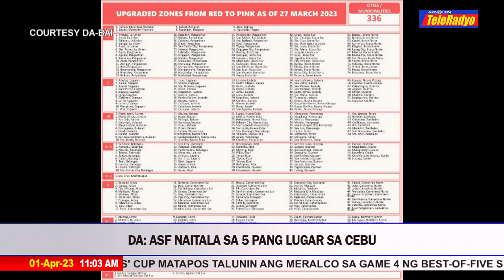DA: African swine fever naitala sa 5 pang lugar sa Cebu | TeleRadyo (1 Apr 2023)